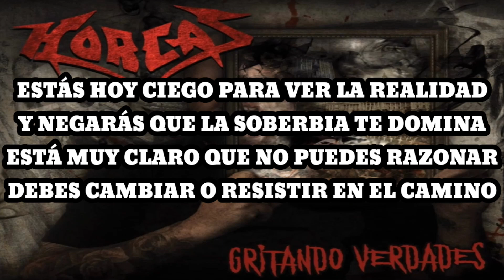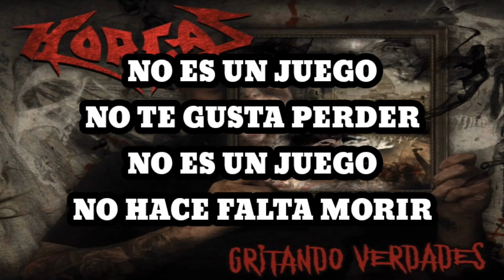Horcas - Soberbia (Karaoke)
Recordarás la noche que estuviste aquí
No ocultarás la tiranía de tu ego
No respetás lo que te dicen los demás
Y te obsesiona ser el centro de tu mundo

Estás hoy ciego para ver la realidad
Y negarás que la soberbia te domina
Está muy claro que no puedes razonar
Debes cambiar o resistir en el camino

No es un juego
No te gusta perder
No hace falta morir